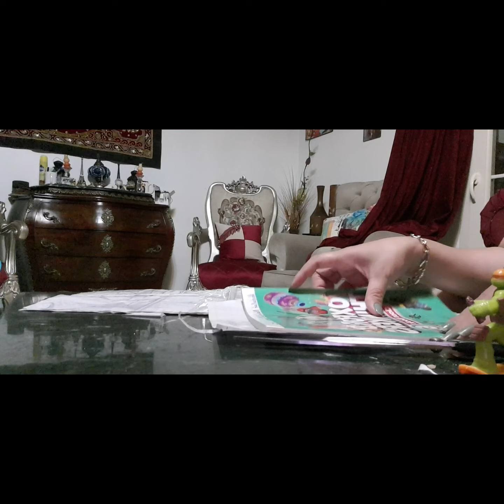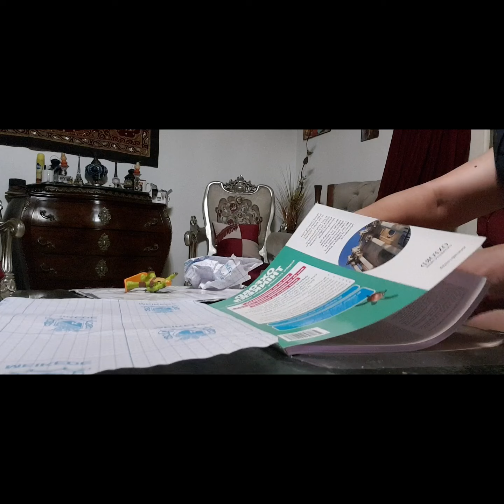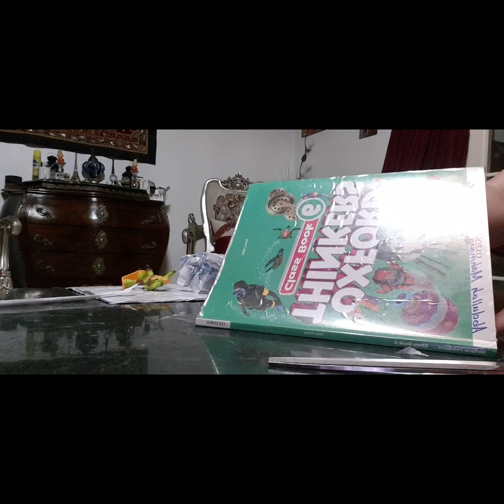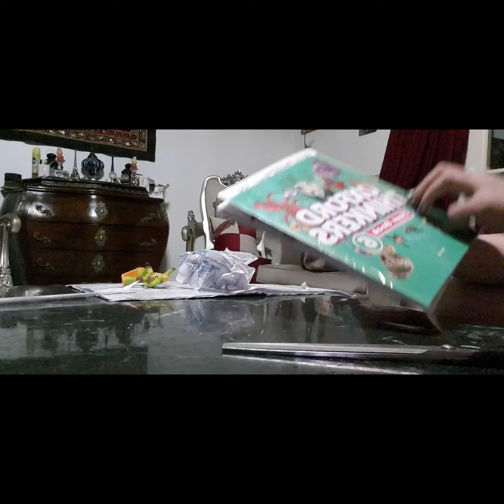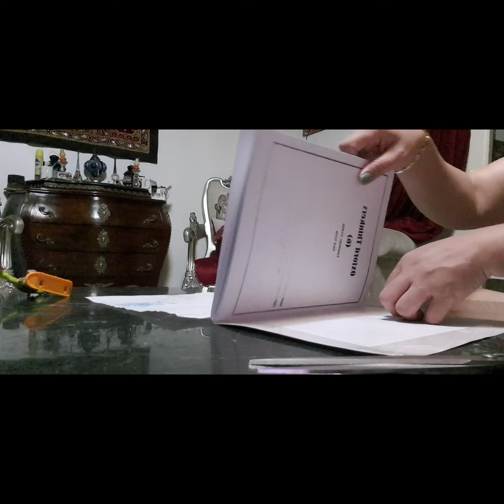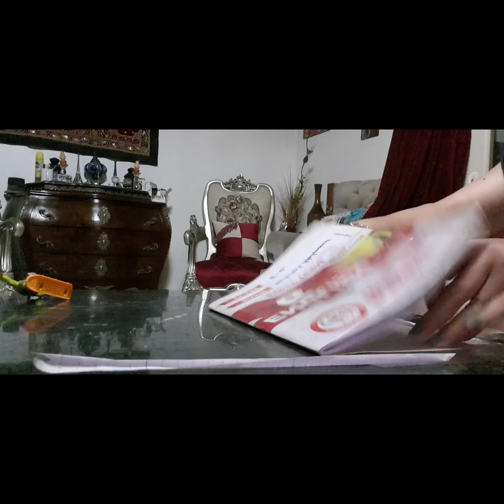luncheon tanghalian kasi walang tubig(Filipina married Egyptian)